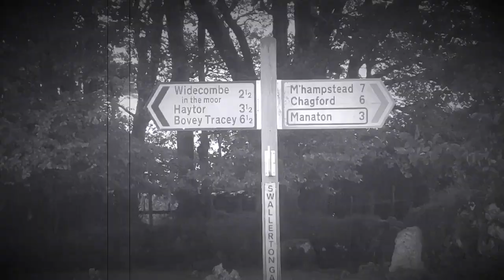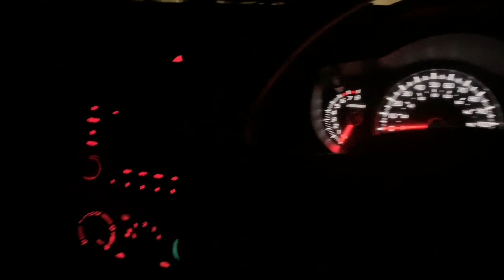Kitty Jay’s Grave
We visit Kitty Jay's grave and investigate the stories of dark shadows and pixies. Flowers appear whilst we are there. Everything appears fine until the car breaks down